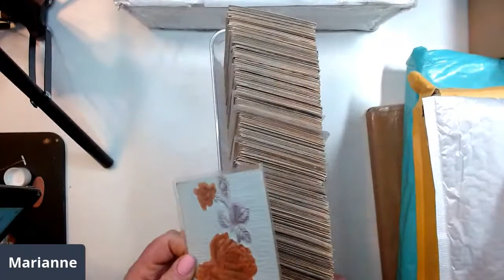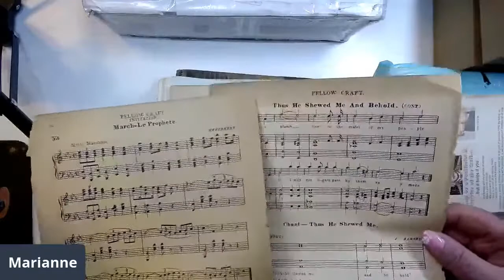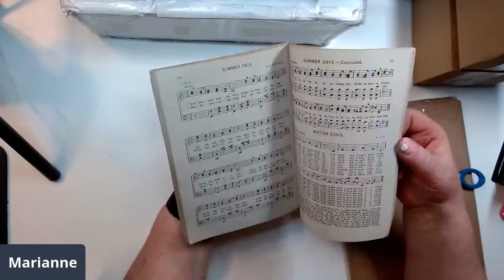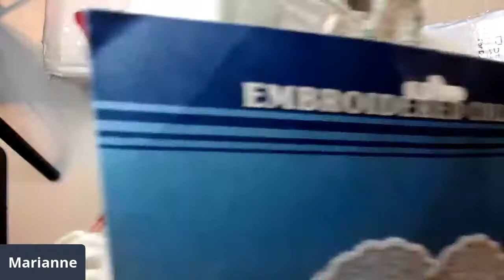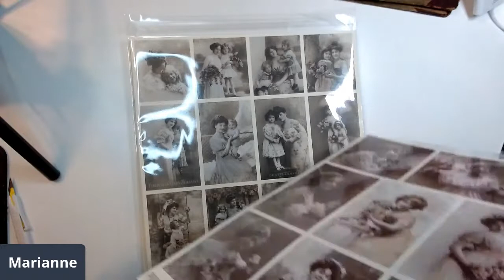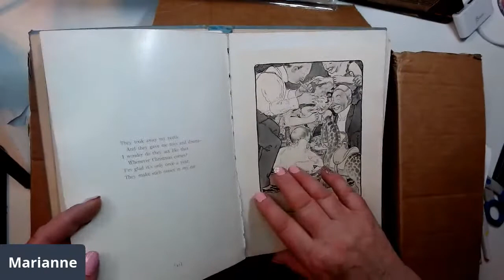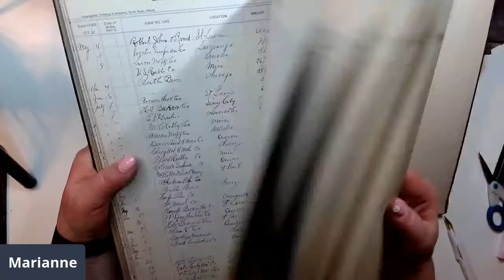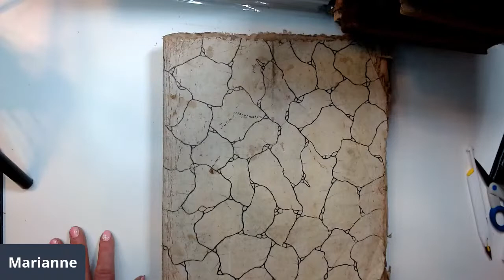6PM MST Join me for a LIVE Unboxing of New & Old finds for upcoming sales.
The boxes are stackin' up with items for upcoming sales. It's more fun to share it with others. Join me for a LIVE unboxing and be the first to see items for upcoming sales.